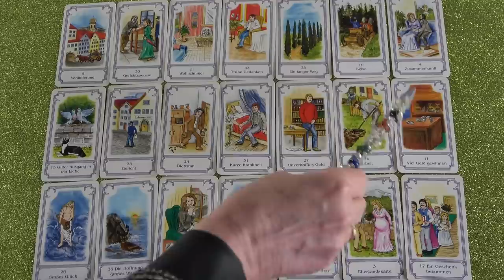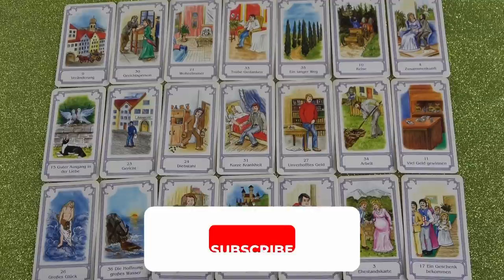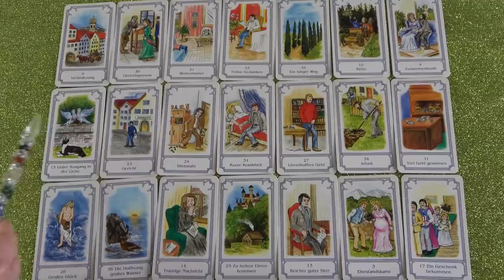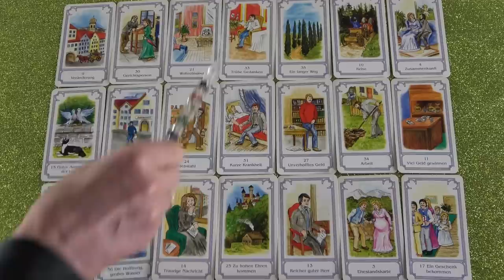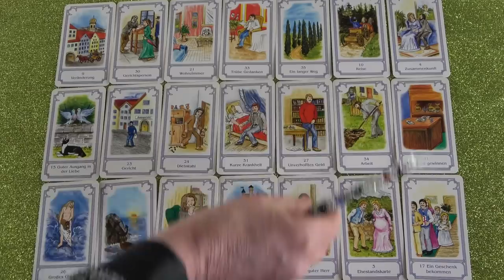Változások - Javulások - Szerencse a szerelemben - Nyeremények